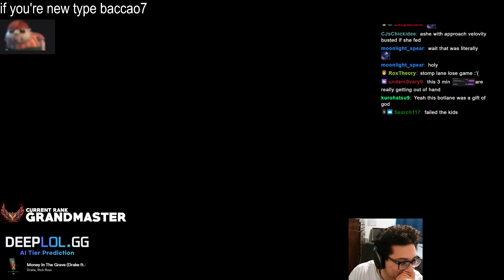SOLARBACCA Gangplank Vs K'sante Top - NA Grandmaster - Patch 13.23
SOLARBACCA Gangplank Vs K'sante - NA Challenger - Patch 13.23